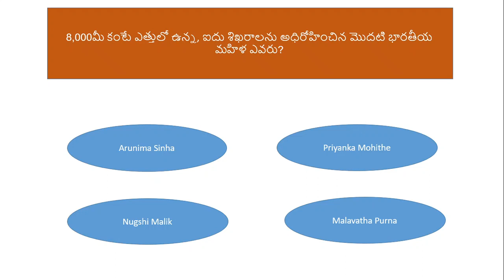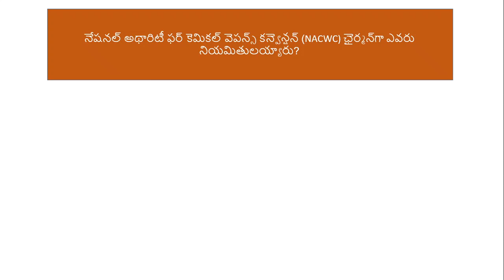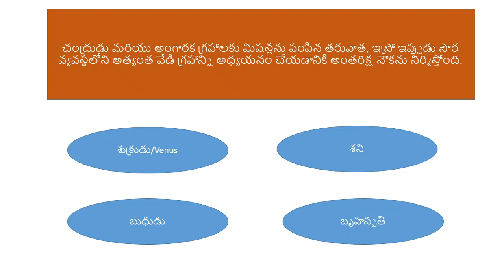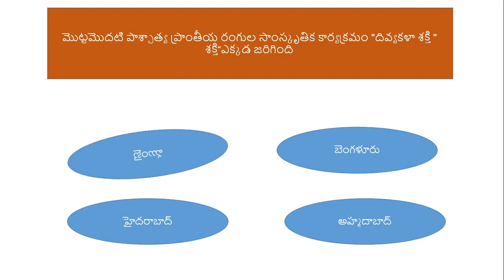Current affairs 5th may 2022